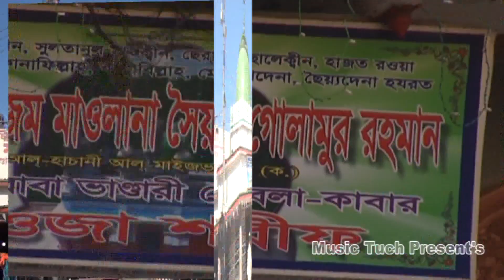মাইজভাণ্ডারী নুর নগরী | Sayed Arfan | Vandari Song | Music Touch | 2018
Singer : Sayed Arfan

 This product is copyright of Music Touch.